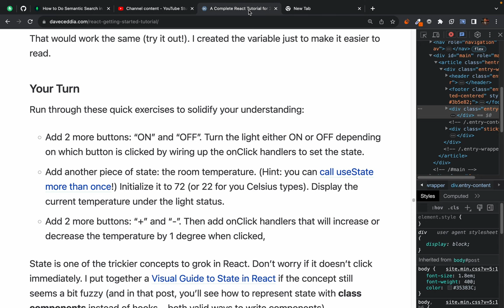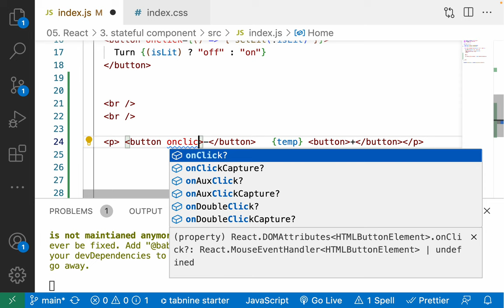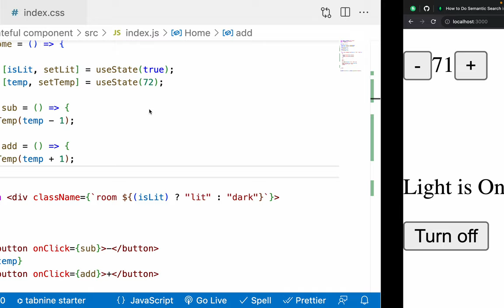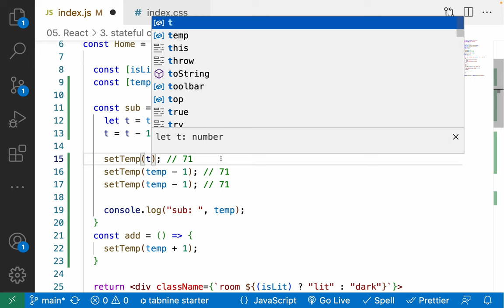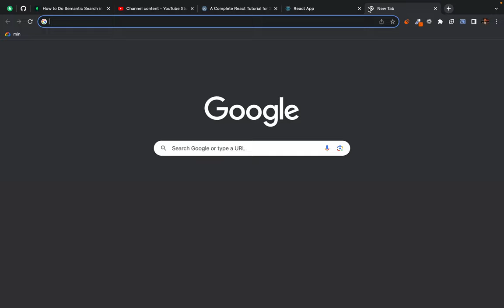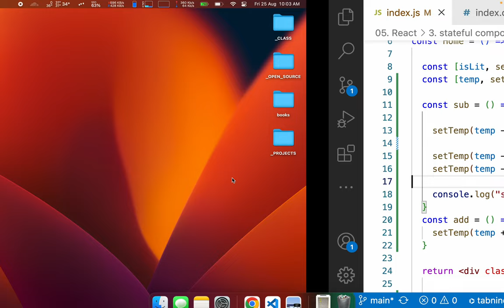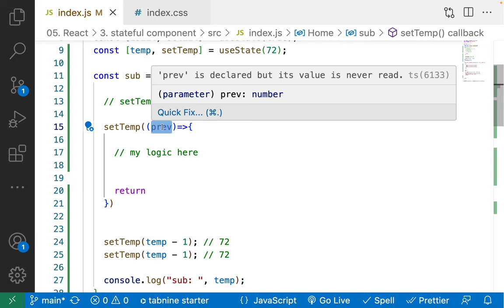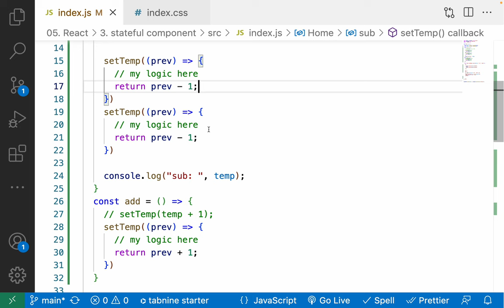React state - async way of managing state - Scalability of React app